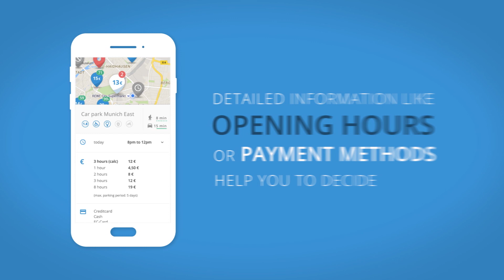parkpocket - Die neue Parkplatz App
"Parkhäuser, Parkplätze, Tiefgaragen etc. - alles ab jetzt in deiner Tasche.  Mit parkpocket wird das Parken in Innenstädten endlich einfacher.

Auf dem Weg zum Business-Meeting oder Shopping in der Innenstadt? Von den Park-Preisen am Flughafen überrascht? parkpocket zeigt dir alle Parkhäuser und ihre Infos in den deutschsprachigen Großstädten, wie Berlin, Hamburg, München, Köln oder Stuttgart. Dabei wächst der Datenbestand stetig an und wird regelmäßig auf den neuesten Stand gebracht. So weißt du immer Bescheid! Tiefgaragen, Park + Ride usw. sind natürlich auch vertreten.
In der praktischen Kartenansicht wird dir jede Parkeinrichtung in einem durchdachten Design präsentiert.  Einfahrtshöhe, Maximalparkzeit oder Preise kannst du mit parkpocket vergleichen und so den perfekten Parkplatz für dich finden. Der Preis wird für dich automatisch für deinen gewünschten Zeitraum vorberechnet. Das ermöglicht dir, schon im Voraus zu wissen, wie viel du zahlen wirst.
Unsicher, ob noch Plätze im Parkhaus frei sind? In parkpocket findest du das in Echtzeit heraus und stehst so nie wieder vor geschlossenen Schranken und kannst sofort parken.
Du hast deinen Favoriten gefunden? In wenigen Schritten wirst du von der App deiner Wahl zum Parkhaus navigiert.

//Funktionen:
* Sehe alle Parkhäuser im Umkreis auf der Karte
* Suche nach anderen Städten
* Filtere deine Suchergebnisse
* Vergleiche Infos wie Einfahrtshöhe oder Maximalparkzeit in der Listenansicht
* Lass dir den Preis im Voraus berechnen
* Wähle ein Parkhaus und lass dich direkt zum Parkhaus navigieren

Als Mobility-Startup aus München ist parkpocket der Austausch mit der Community besonders wichtig. Durch den Austausch mit den Nutzern kann parkpockets Datenbestand wachsen und du kannst dafür in noch mehr Städten parken.

Ist deine Stadt noch nicht in parkpocket? Gib uns entsprechend Rückmeldung und wir werden uns darum kümmern. Mit deiner Unterstützung können wir parkpocket immer weiter verbessern und du sparst dir dafür Zeit und Geld.

Du bist immer noch nicht ganz überzeugt? Dann schau dir das Video an, denn wir machen Parken cool ✌🏼😁